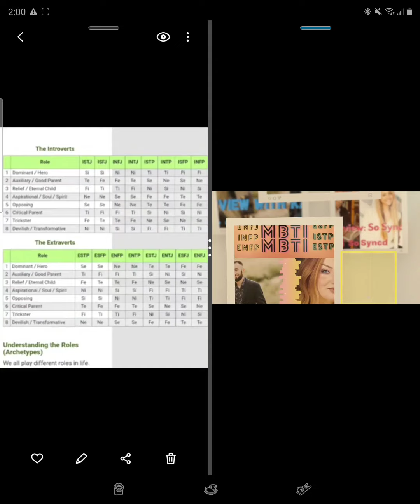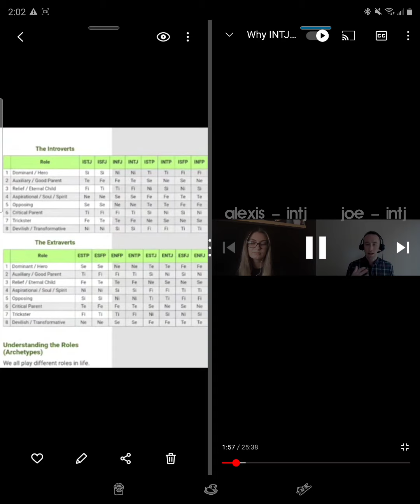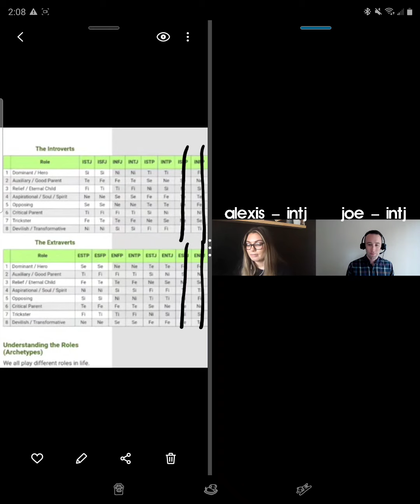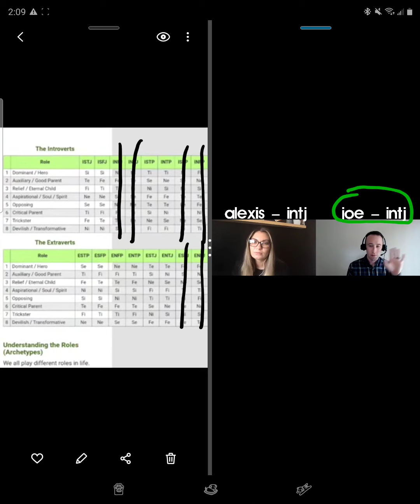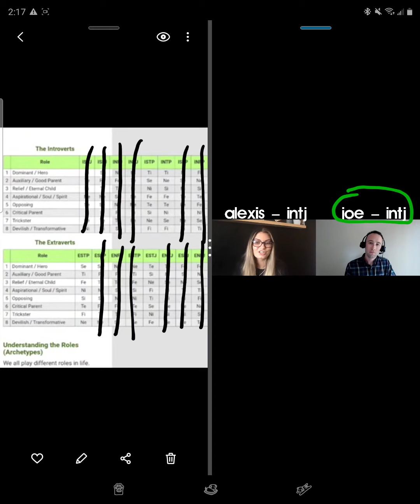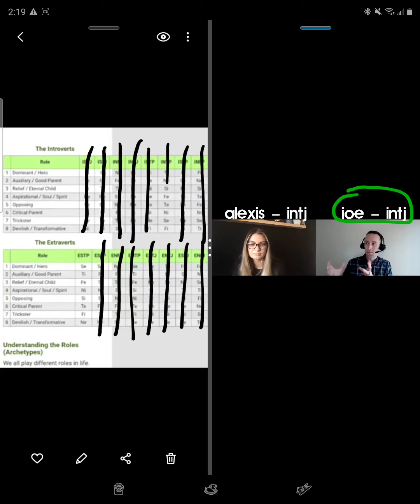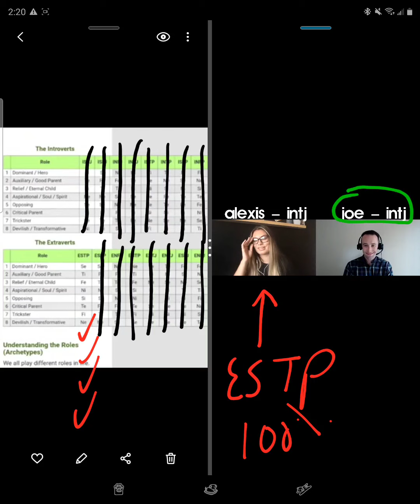🤔Mr.INFJ... How Do You MBTI-Type Other People?🤔 *ISFJ* | (INFJ Typing Series) 182